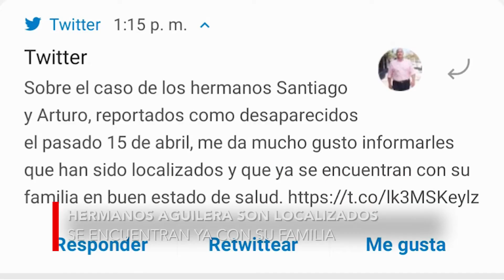Hermanos Aguilera son localizados, se encuentran ya con su familia